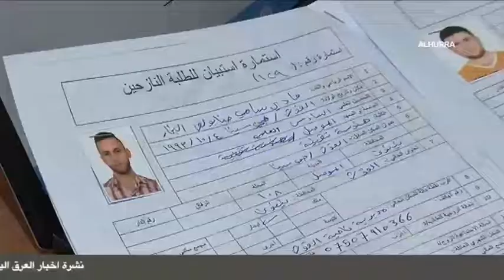قبول الطلاب المسيحيون المهجرون في جامعة كركوك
قررت ادارة كركوك الموافقة على استمرار الطلبة المسيحيين النازحين  في جامعة كركوك دون قيد او شرط فيما يتم قبول غير المسيحيين في الموقع البديل لجامعة الموصل في كركوك  شرط ان يكونو من النازحين الى كركوك ويسكنون فيها  وقد طالب الطلبة بتامين اقسام داخلية لهم واعلن السئول الكنسي  المشرف على الطلبة المسيحيين ان الكنائس لا تتسع لهذه الاعداد الكبيرة من الطلبة  . فيما المسيحيون  قالو ان هذا الاجراء سيوقف هجرة  الشباب المسيحيي